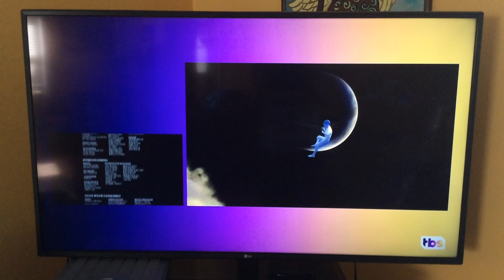How To Train Your Dragon - TBS Intro (Request #15)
Thanks for requesting this, Anthony Gonzalez! Credits playing next to HTTYD are, you guessed it, Kung Fu Panda.

STATS:
TVPGLV